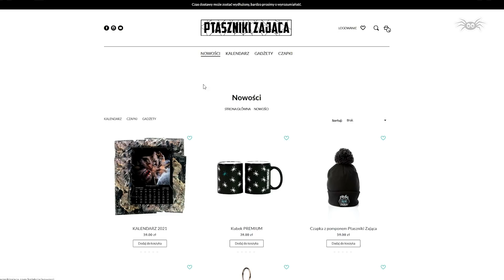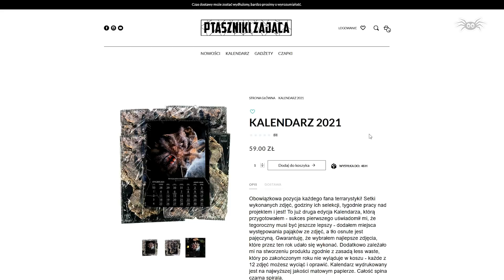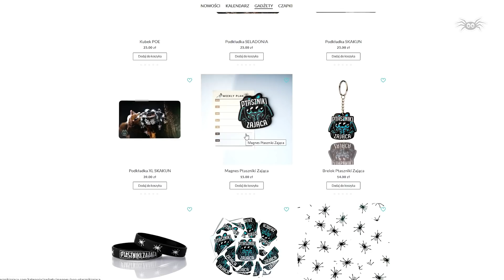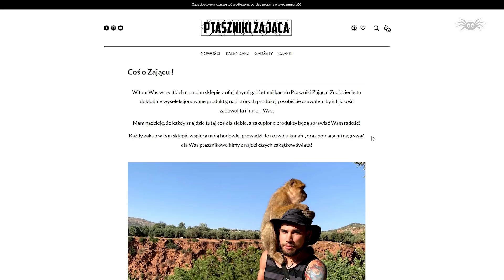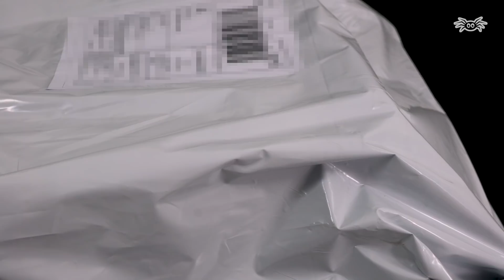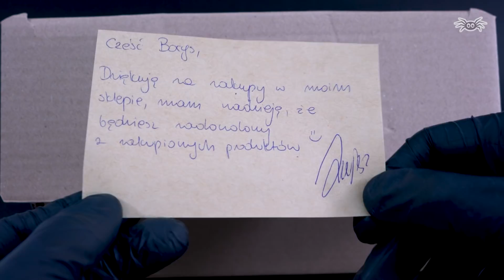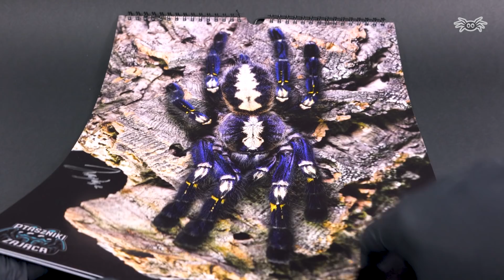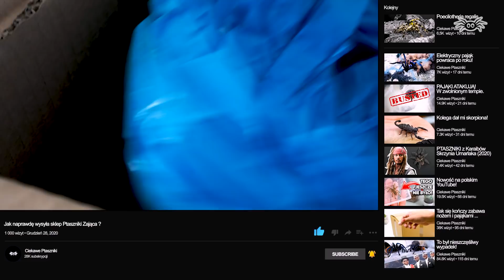Jak naprawdę wysyła sklep Ptaszniki Zająca? KONKURS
Dzisiaj przyszedł już najwyższy czas zrobić małe zakupy... w nowym sklepie. W jakim? Ptaszniki Zająca. Informuję wszystkich, że materiał nie jest sponsorowany i ma za zadanie dostarczyć Wam jedynie pogląd tudzież wiedzę na temat tego, jak naprawdę wyglądają paczki z kanału i sklepu Ptaszniki Zająca oraz oczywiście (mam nadzieję) solidną dawkę rozrywki. Omijam sympatie i antypatie, moje materiały zawsze były i będą ponad wszelkimi podziałami. Jakie dokładnie gadżety zamówię - jeszcze nie wiem. Rozejrzyjmy się tu najpierw przez chwilę.

Zapraszam miłośników terrarystyki do grupy TerraTube!